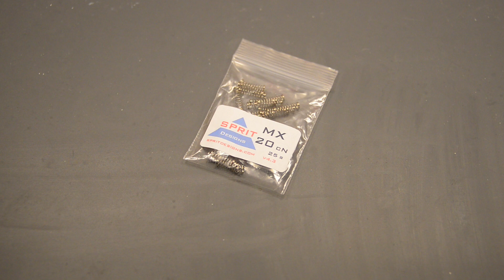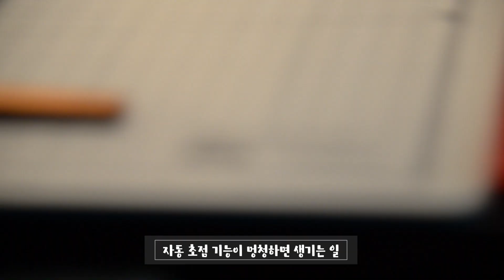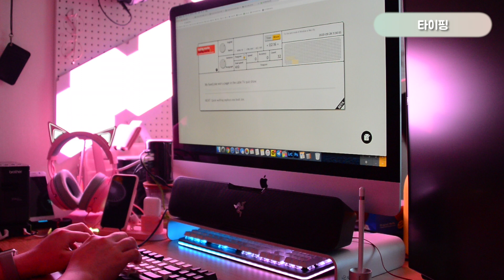토체티 기계식키보드 저소음적축 저압스프링 교체+윤활+튜닝 Mechanical keyboard spring change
저소음 적축 키보드의 스프링을 교체+윤활+튜닝
SPRIT의 20CN 25S 스프링 (입력점 20g, 바닥압 25g)